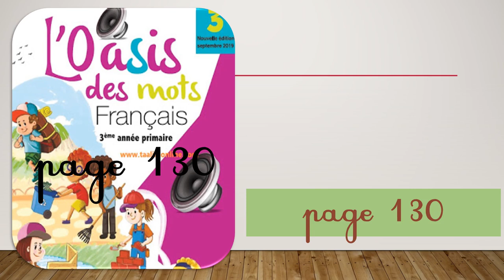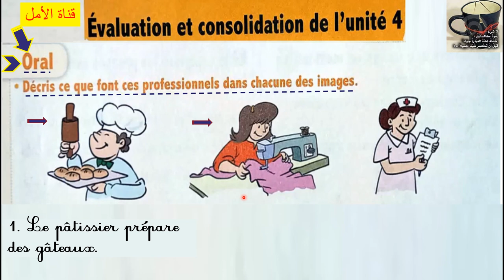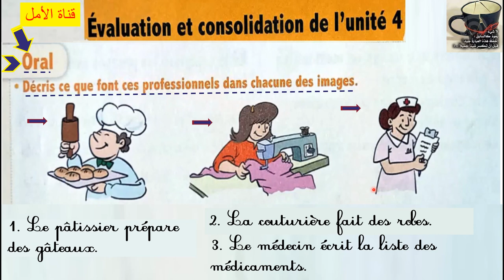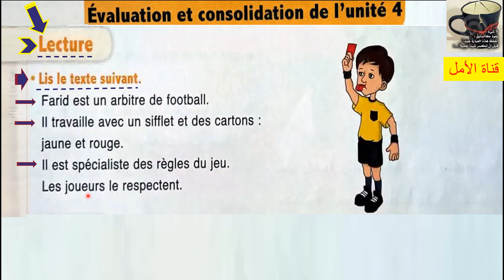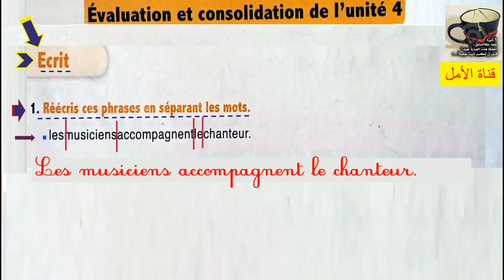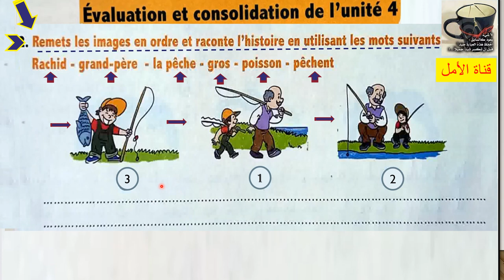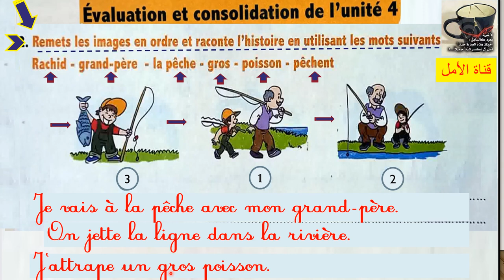130 Page 130. Évaluation et consolidation de l’Unité 4 L'Oasis des mots (3AEP)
130 Page 130. Évaluation et consolidation de l’Unité 4  L'Oasis des mots (3AEP)